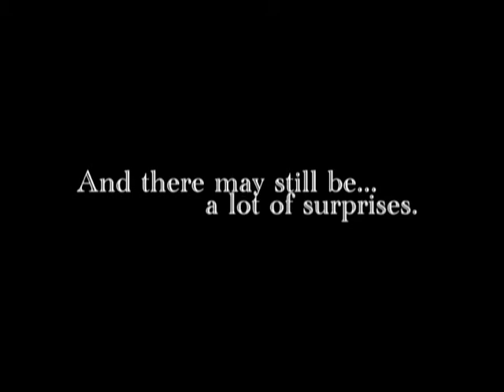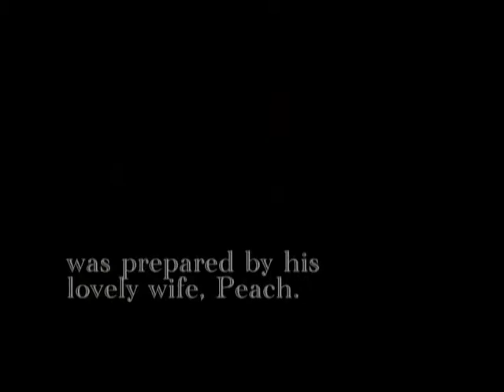Jun Esguerra's 50th Birthday | Birthday Video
This is my first time to use Sony Vegas as my video editing software. I'm a Ulead MediaPro baby but lately Ulead is not giving out updates so I have to move on. I need to excel and grow from all of this. But I am not saying that I will not use Ulead anymore, it runs in my blood for Pete's sake!

Anyway, this party was an extravagant one. Simple yet it's surprising for the celebrant, Jun Esguerra. Peach, his awesome wife, arranged everything to surprise her husband on his 50th birthday. She contacted all of those who means a lot to Jun and put them all in one room. We are happy that we witnessed this spectacular event and we are blessed to be under the graces of the The Almighty during that night. Emotions flowed like water...